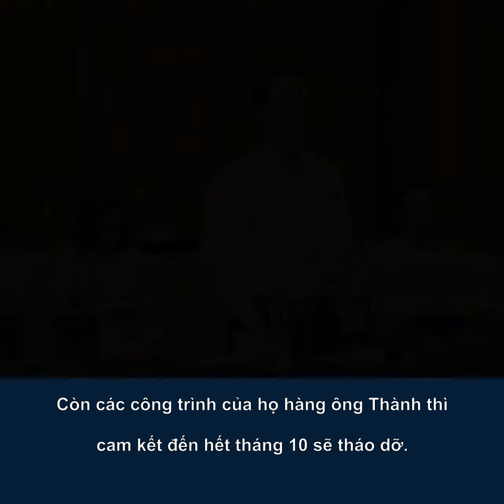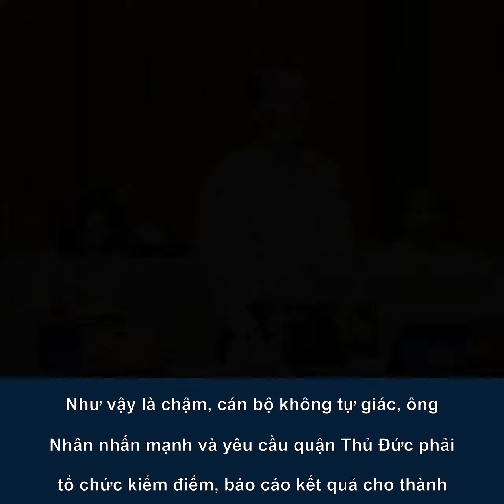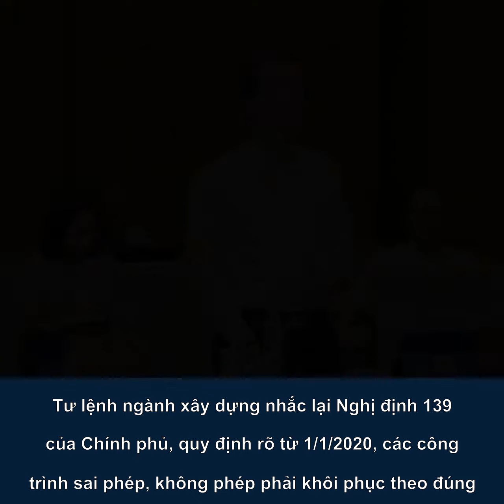Kỷ luật Phó chủ tịch HĐND Thủ Đức vì xây nhà không phép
Bí thư TP.HCM Nguyễn Thiện Nhân cho biết quận Thủ Đức đã kỷ luật khiển trách ông Lê Hữu Thành. Đích thân ông Nhân sẽ theo dõi việc thực hiện tháo dỡ công trình sai phép.